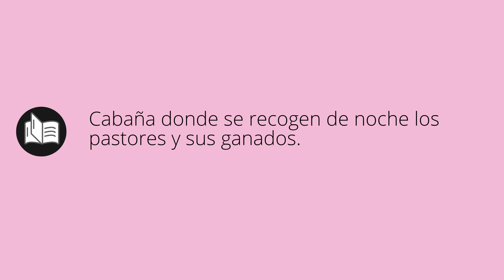Que significa CABRERIZA • cabreriza SIGNIFICADO • cabreriza DEFINICIÓN • Que es CABRERIZA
Que significa cabreriza en español. Cual es el significado y definicion de cabreriza. que es cabreriza. cabreriza definiicon en español. Todos los significados y definiciones del diccionario español.

Diccionario de la RAE (Kindle):
Diccionario de la RAE (Tapa dura):
Diccionario de primaria VOX:
Diccionario Esencial de la Lengua Española:
Diccionario Cambridge Español - Inglés: